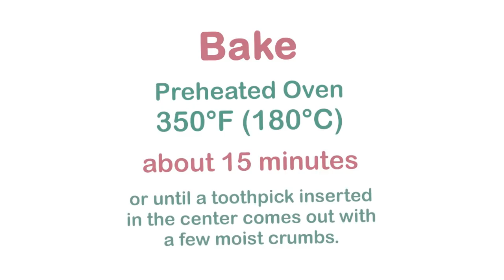BROWNIE CHEESECAKE BARS (2-Ingredient Frosting) Recipe! So Yummy and Tasty Dessert | Baking Cherry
Brownie Cheesecake Bars Recipe. A delicious brownie base, topped with a creamy 2-ingredient cheesecake frosting. Learn how to make this easy and tasty dessert!